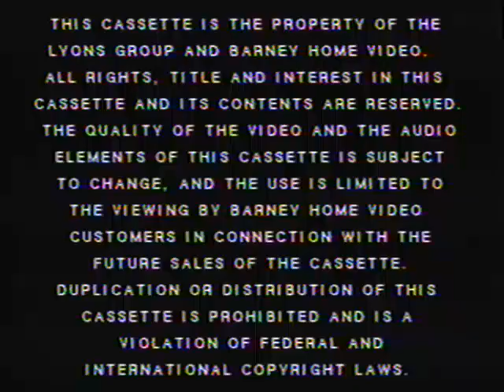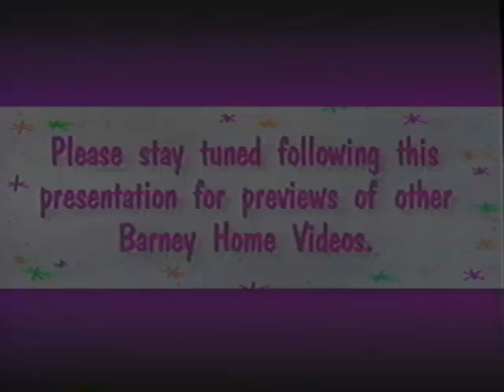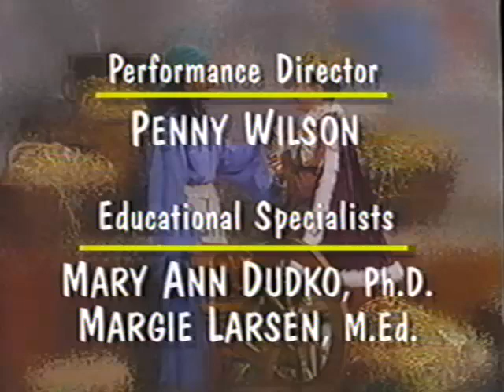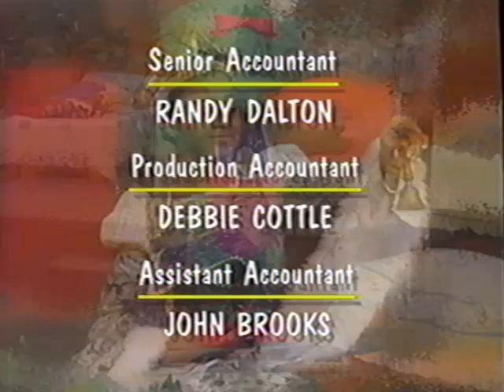Barney Home Video Screener: Barney's Once Upon A Time (2️⃣8️⃣ Years)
In Loving Memory of Phyllis Cicero (Stella the Storyteller - 1959 to 2021)